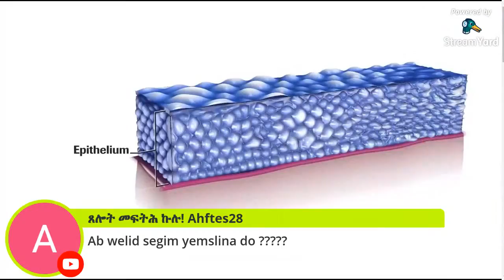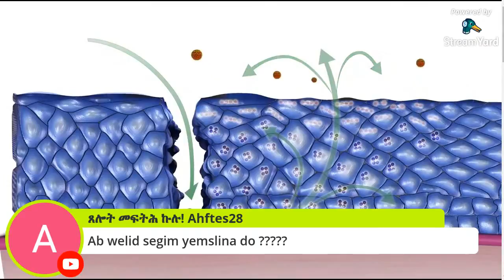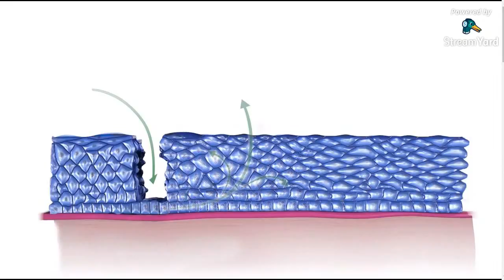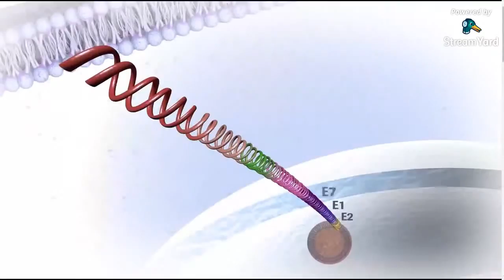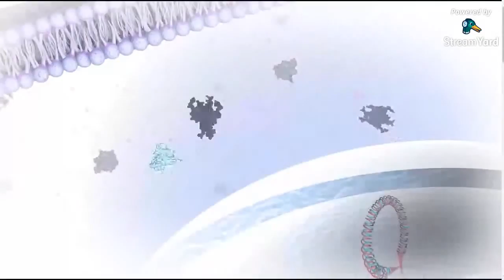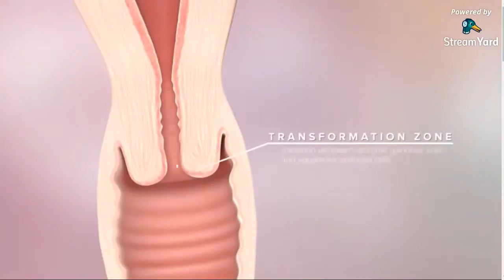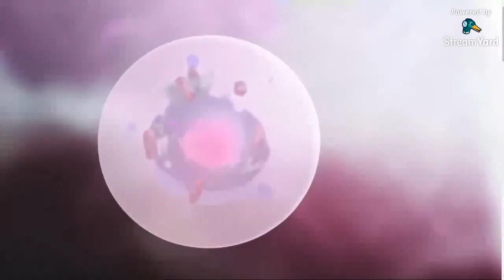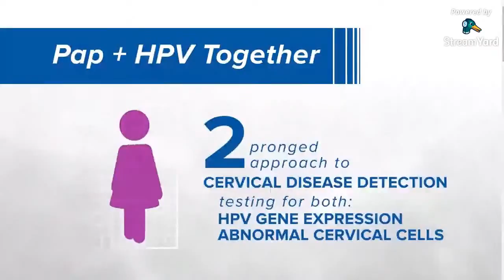ጥዕና ክሳድ_ማሕጸን:: ብከምይ ይሕዘና፧ ብከምይ የጥቅዓና? cervical cancer and HPV -Part 2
✅  የቐንየለይ🙏

                 'ራኢ ኣሎኒ'